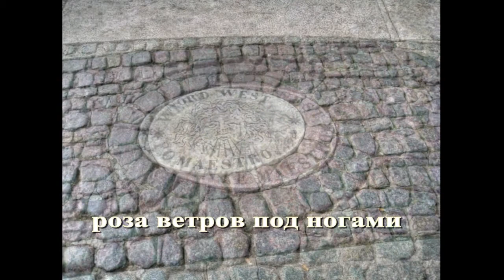Площадь святого Петра Piazza San Pietro путешествуем с Ларуссия